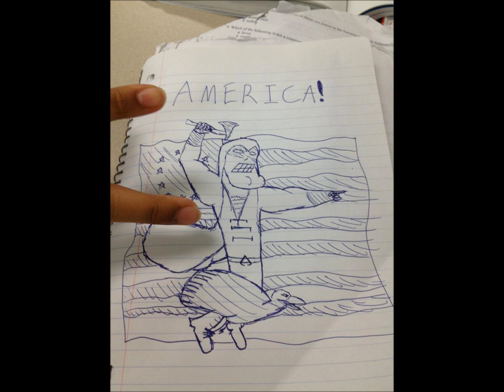Day 78: America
I love leaving work, sleeping for four hours, then going back to work.